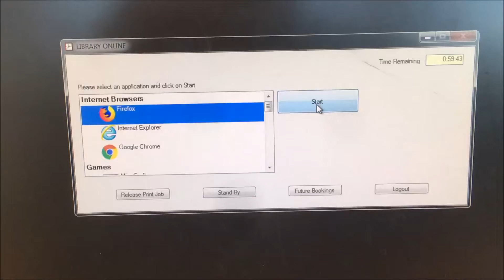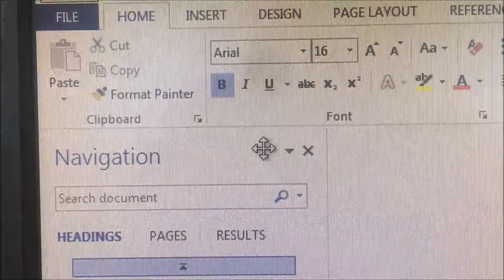What Do You Want to Be When You Grow Up?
Episode 7 - What do you want to be when you grow up?
I had a job interview, and I talked about what I want to do in the future as far as YouTube and work go. But I also asked Tommy, "What do you want to be when you grow up?" She wants to be many things! Find out what she wants to be.